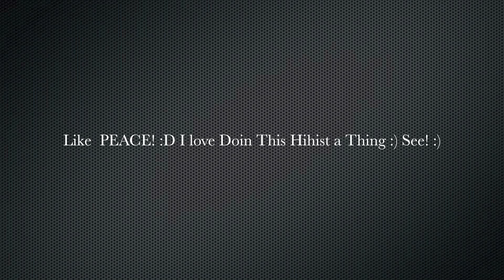Davids Awesome Vlog with Vallin FLAY!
Hey Guys! if you liked this just thank you and if u subscribed and u can send me challenges and all kind of stuff in the comments :) heheheheheheheheheehehehehehehehehehehe subscribe hehehehe... Show must go on. heheheheheheh.